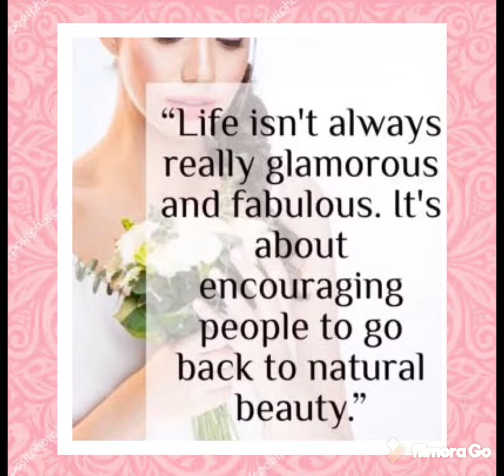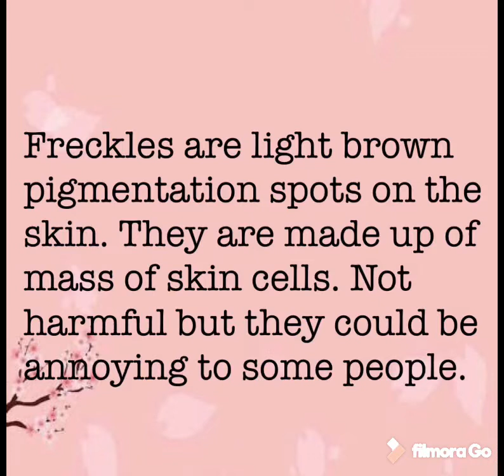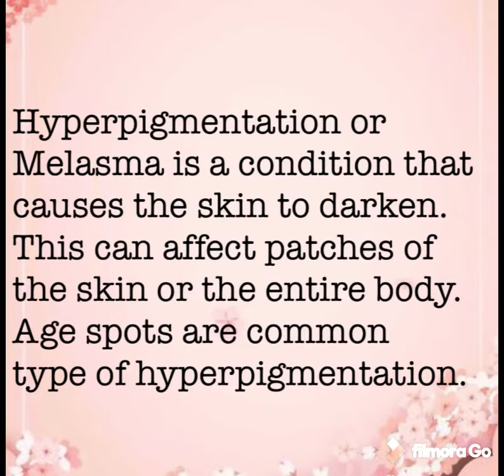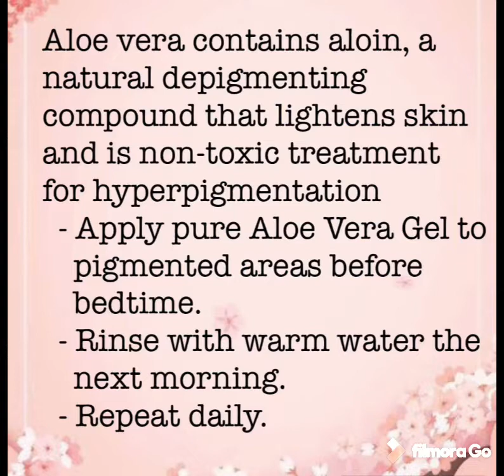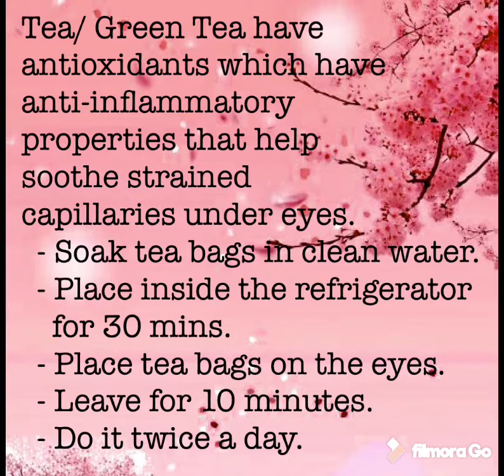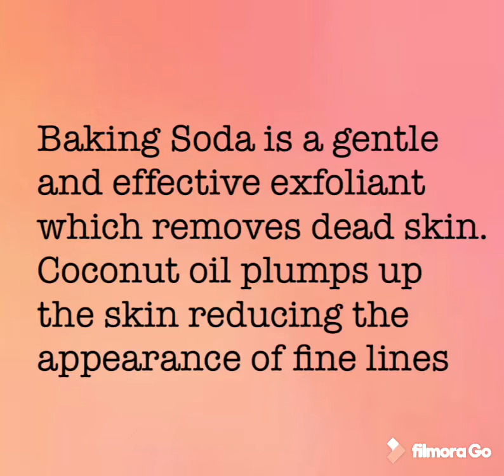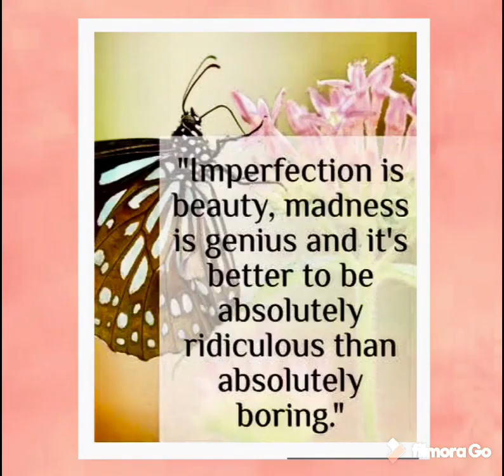Home Remedies for Some Skin Problems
Kitchen Alert !! You don’t have to spend much and go far. Find the natural solutions of some of skin problems bothering you in your... kitchen!